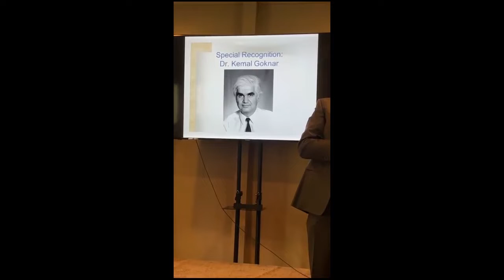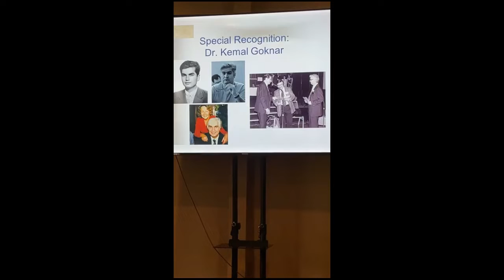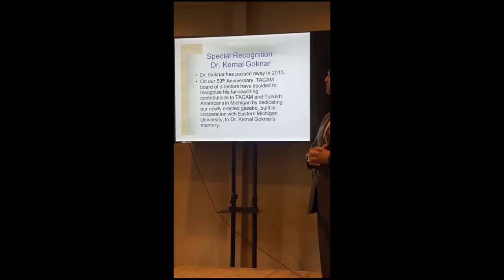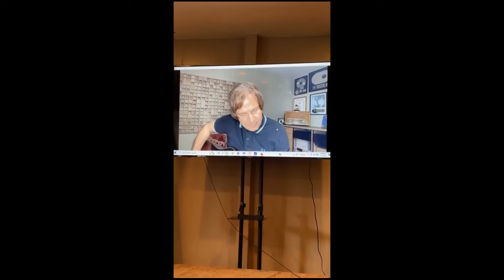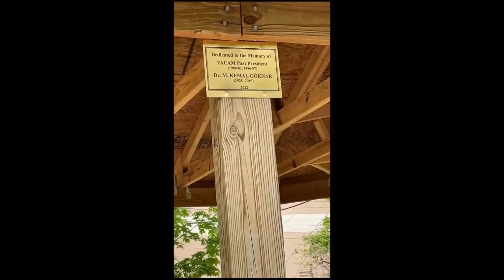Dedication to Dr. M.K. Goknar Program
A gazebo which was built by TACAM in collaboration with Eastern Michigan University in 2021 is dedicated to the TACAM past president Dr. M. Kemal Goknar (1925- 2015) in 2022 at the 50th anniversary of TACAM.